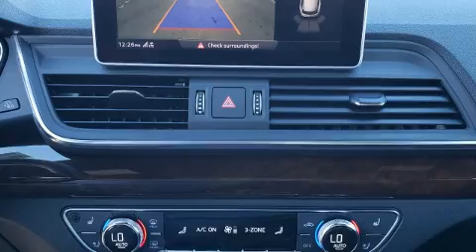2018 Audi Q5 2.0T Tech 2.0T in Carlsbad, CA 92008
Audi Carlsbad
5425 Paseo Del Norte

You can expect a lot from the 2018 Audi Q5. Under the hood you'll find a 4 cylinder engine with more than 200 horsepower, providing a smooth and predictable driving experience. Well tuned suspension and stability control deliver a spirited, yet composed, ride and drive The engine breathes better thanks to a turbocharger, improving both performance and economy. All of the premium features expected of an Audi are offered, including: adjustable headrests in all seating positions, a built-in garage door transmitter, power front seats, turn signal indicator mirrors, a power liftgate, power windows, and more. With high intensity discharge headlights illuminating your path, you'll always appreciate maximum visibility. With side curtain airbags supplementing the rest of the safety network, you can be assured that you and your passengers will experience top-tier protection. It also arrives with a Carfax history report, indicating just one previous owner. We have the vehicle you've been searching for at a price you can afford. Please don't hesitate to give us a call.